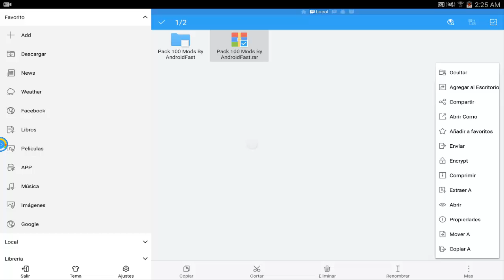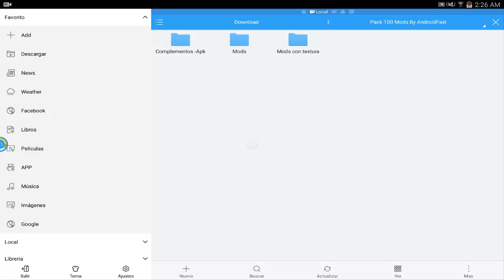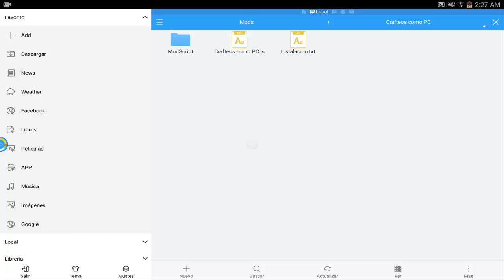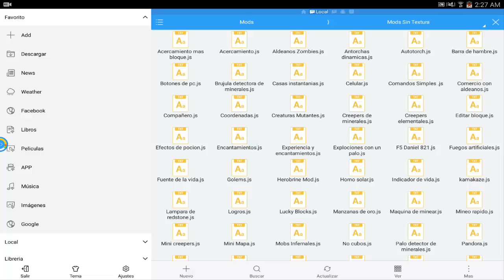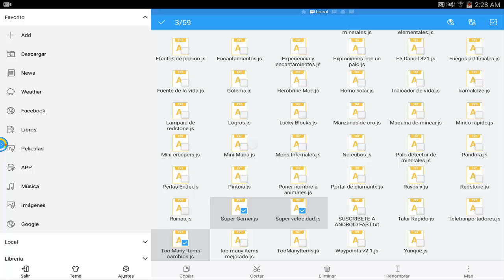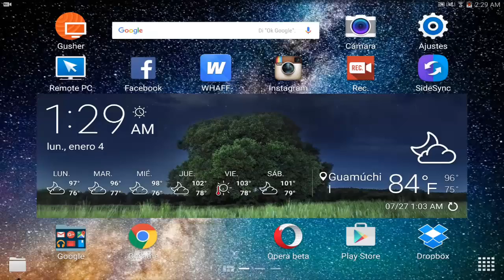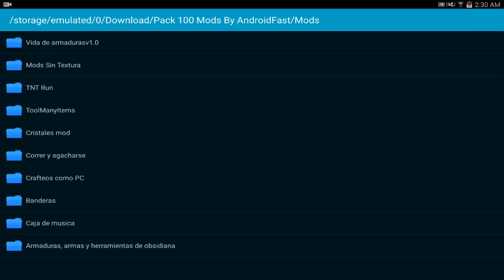Pack De 100 Mods Para Minecraft Pocket Edition 0.17.0 [Android Fast]